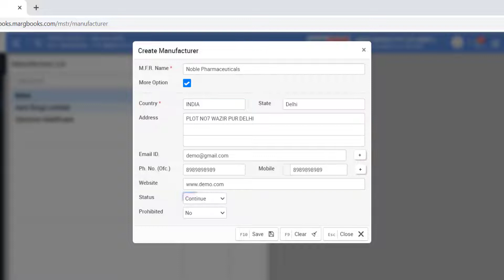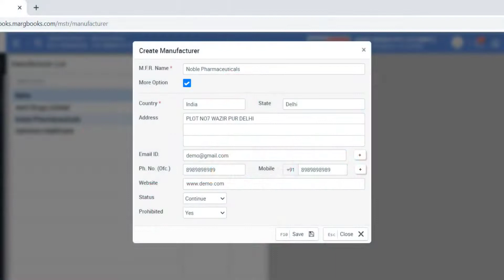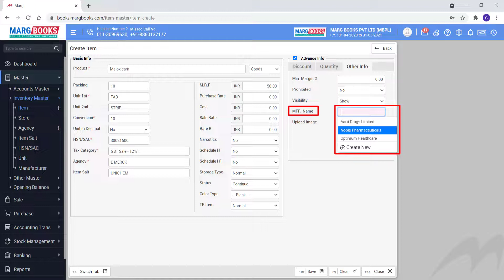Create Manufacture Name [Hindi] | Marg Books | ONLINE Accounting Software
A Manufacturer refers to a person or a registered company that manufactures products that are being purchased afterward by wholesalers/distributors/retailers for doing business operations.

With the help of the Manufacturer Option in Marg Books, the user can easily maintain all the required details of a manufacturer i.e. Name, Address, Email ID, etc. The user can modify and delete the details of any manufacture as per the requirement.

Also, the user can get the report i.e. at which rate and from which manufacturer the items are being purchased and so on.